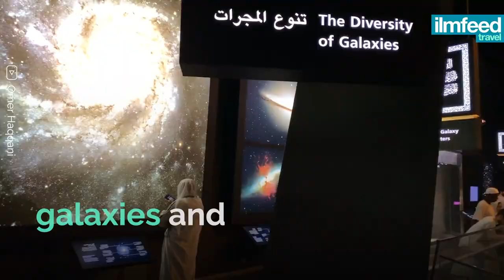Astronomy Museum Opens in Makkah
This museum has the best view in the world! 🕋